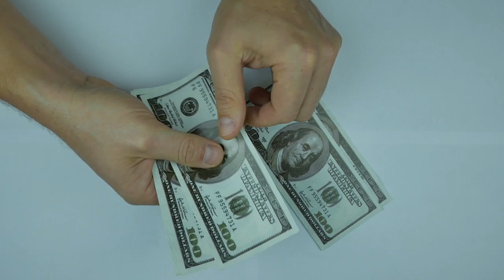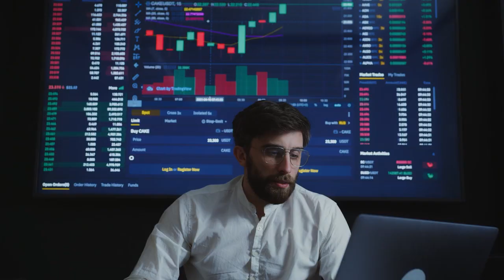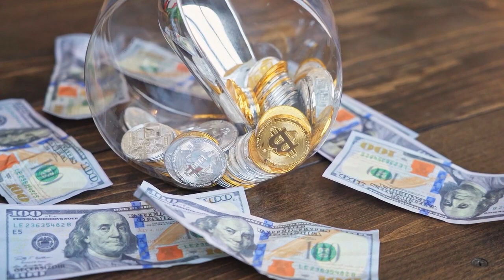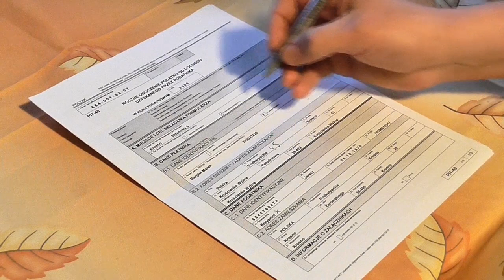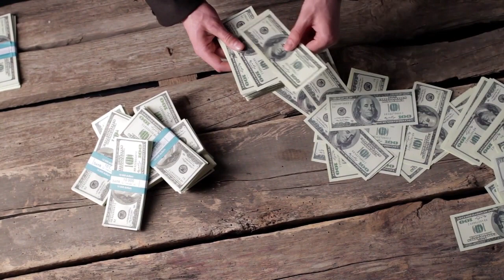¿Son seguras las criptomonedas? 🤔 Lo que no te cuentan de invertir en ellas 😱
Opera conmigo y accede a mis grupos

¿Te gusta mis videos?
seamos muchos más ;)